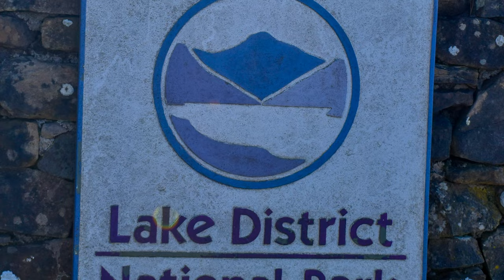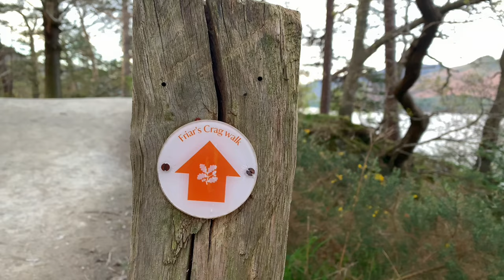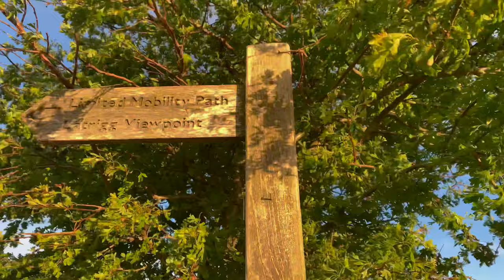Access For All - a short documentary by Public Rights Of Way Explorer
Access to National Parks needs to be fair for all. It’s so important that everyone, no matter their background, can access the experiences our wonderful National Parks offer.

The latest story to be told as part of our New Perspectives bursary scheme comes from Charlotte (IG @Publicrightsofwayeplorer), who grew up on the outskirts of the Lake District National Park.

Her story explores the idea that access needs to be improved in the National Parks and that nature should be accessible to everyone.

“We should be able to roam freely throughout the Parks. Everyone should be able to experience these wonderful places,” says Charlotte.

Miles Without Stiles map used with permission from Ordnance Survey